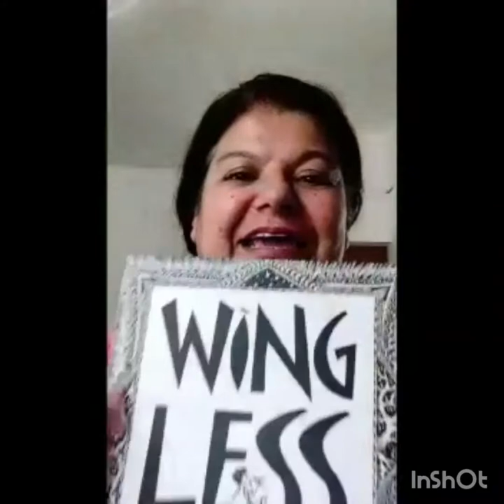Authors Speak : Paro Anand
Listen to the award-winning children's writer  Paro Anand talk about and read from her book Wingless in our 2nd edition.
The book is published by Roli books

This new endeavour by us  is to bring to our customers and well wishers a chance to listen to an eclectic mix of authors talking about their work and life in the time of a pandemic.